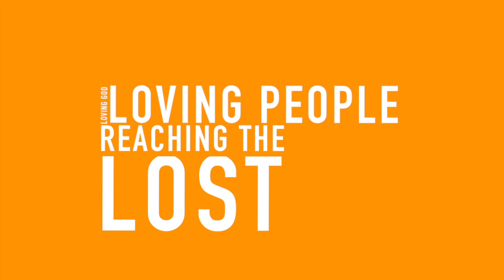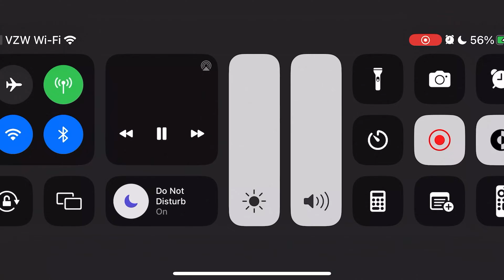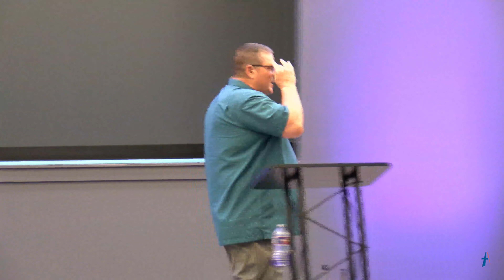An Unseen God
Pastor Packy Thompson
Hebrews 11:1
6:00PM Service (c)20038864